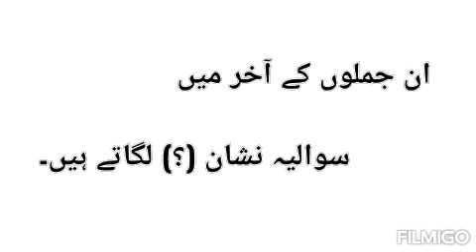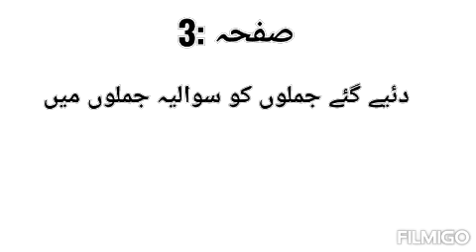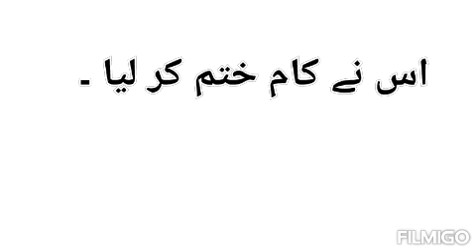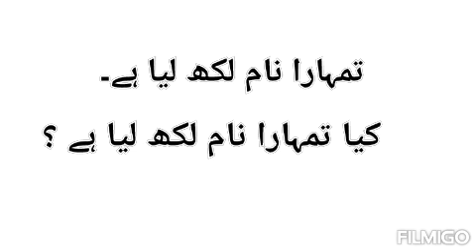Class: Three Urdu. Topic: سوالیہ جملے